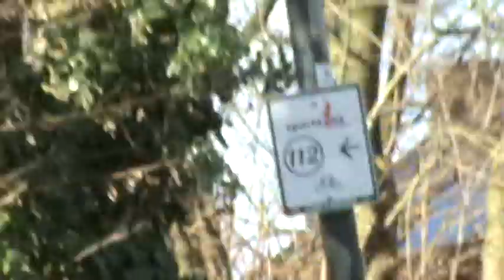einekoeze subaru vivio op 19 februar 2022